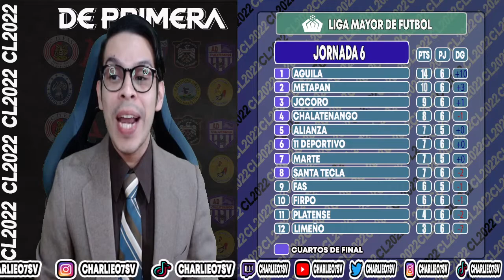RESULTADOS DE LA JORNADA 6 DEL CLAUSURA2022! EL SALVADOR!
Resultados de la jornada 6 del#CL2022